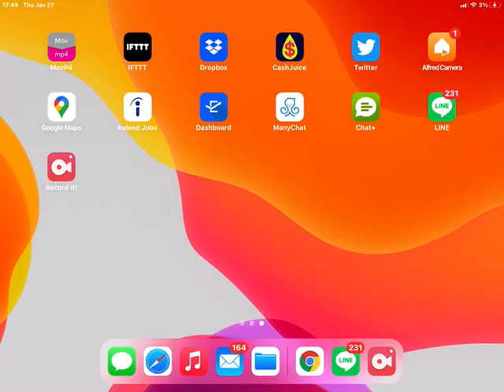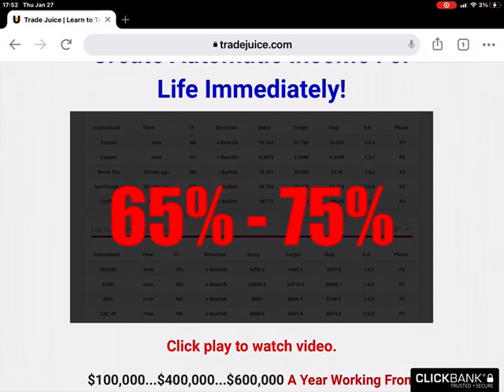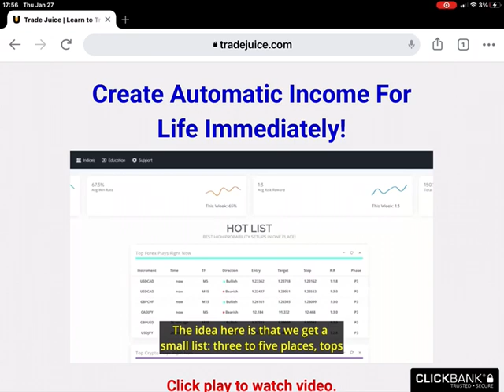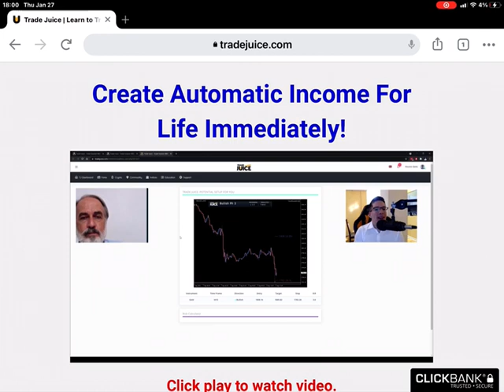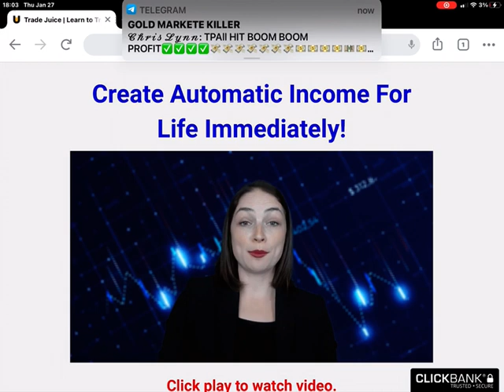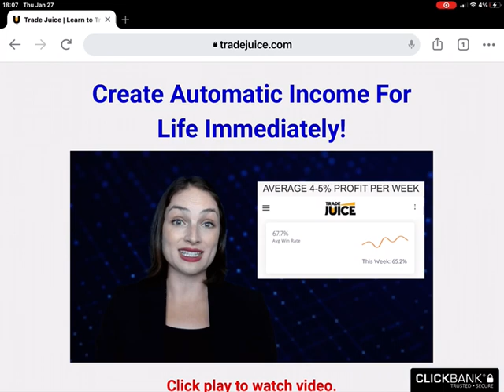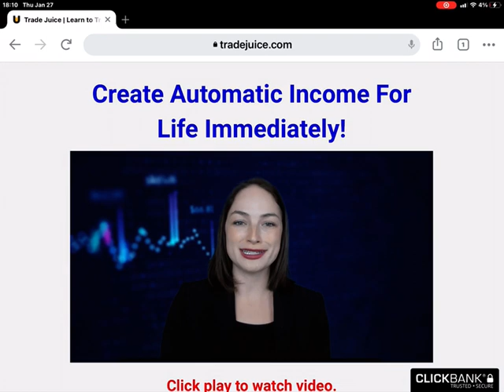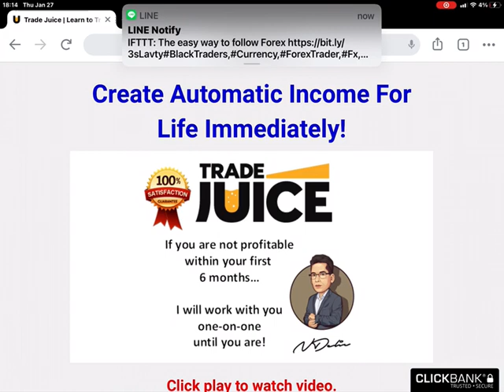TRADE JUICE HONEST REVIEW